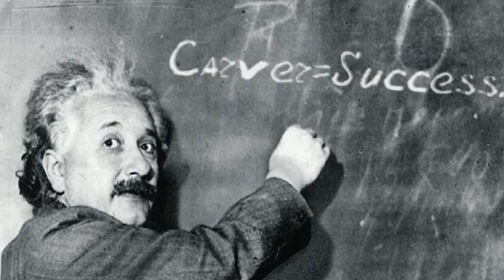GE Capital volunteers bring fun and engagement to Carver kid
Members of the GE Capital Financial Management Program volunteered their time today with Carver CASPER Club kids. Thank You!